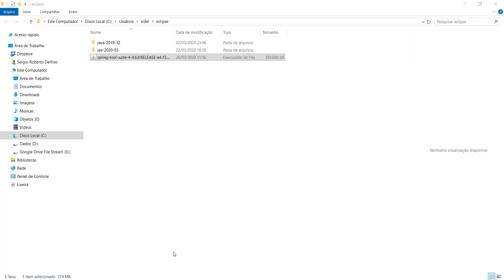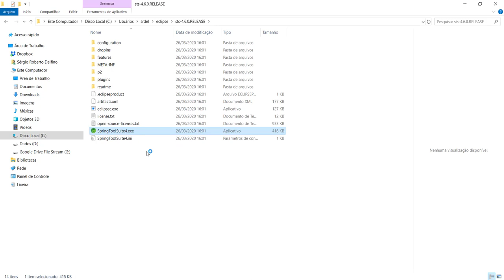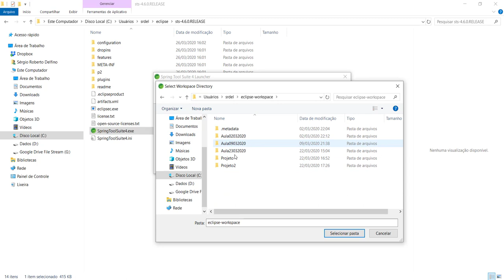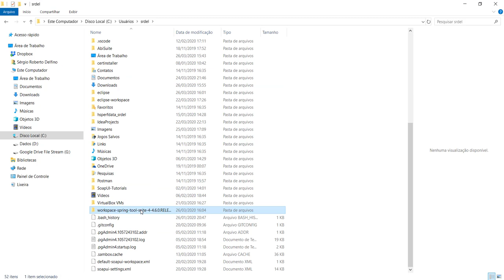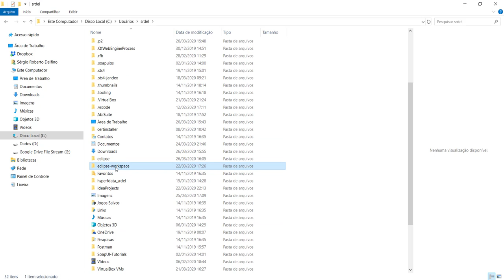[Desenvolvimento Back-end em Java com Spring] 05 - Instalação do Spring Tool Suite